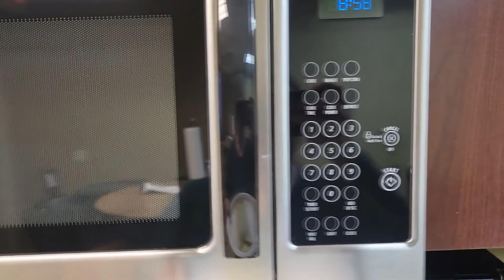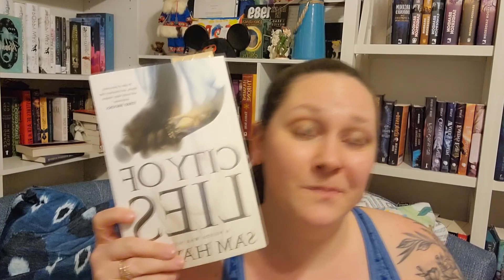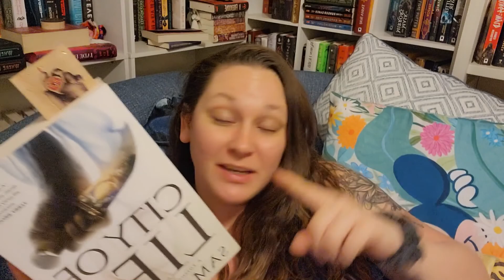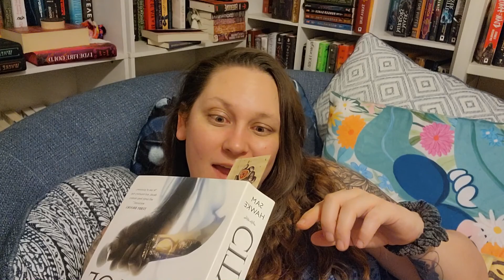Day In My Life as a busy Working Mom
A little different than my normal bookish videos, but I thought y'all may like following me around for a day in my life! So here you have 24 hours in the day of a busy working mom of two... oh and I also try to get some reading in too.